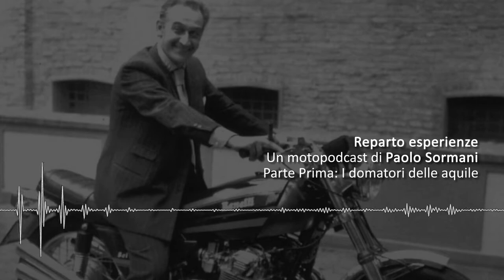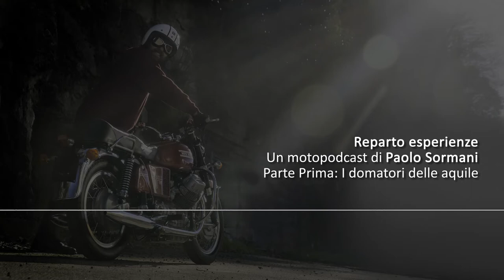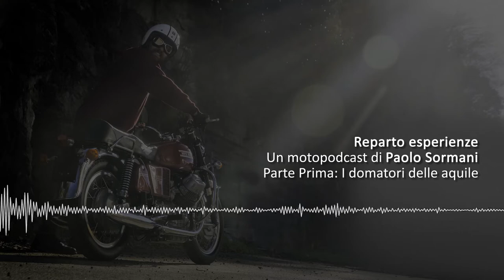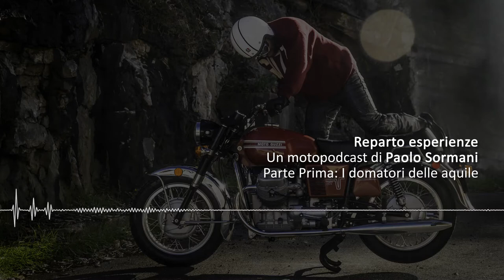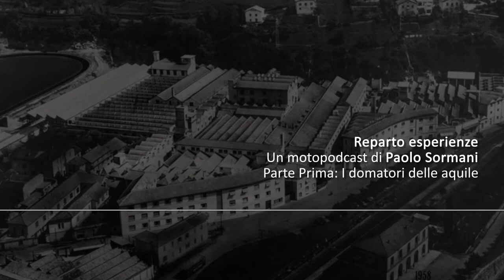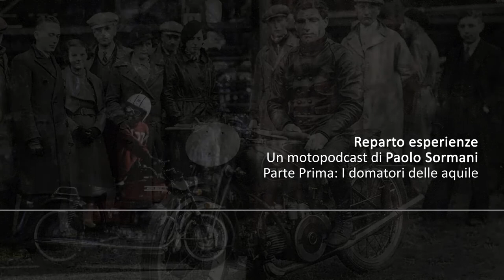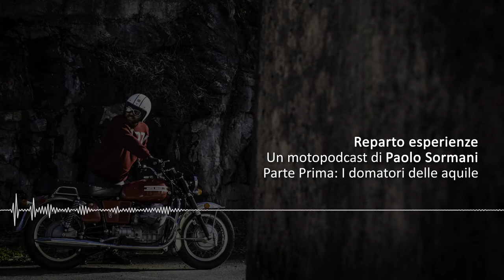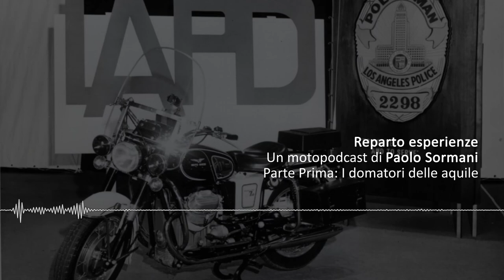Reparto Esperienze - Un Motopodcast di Paolo Sormani. Parte prima: "I domatori delle Aquile".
"Reparto Esperienze" è un Motopodcast in due puntate che rievoca le gesta, i fasti e le nefandezze dei leggendari collaudatori e dei tecnici della Moto Guzzi negli anni 70, con un omaggio al grande pilota Omobono Tenni. Le storie di cui si sono resi protagonisti rasentano l'inverosimile e sono state raccolte negli anni direttamente dalle loro voci, a Mandello del Lario.

Parte dei loro racconti erano stati tradotti in francese, in un articolo per la rivista "Café Racer". Un'altra è stata pubblicata sottoforma di racconto breve nel libro "Ritratti a motore", pubblicato dalla Acerbo Edizioni di Ivan Scelsa nel 2022.

Molto, troppo era rimasto fuori delle cronache mirabolanti rievocate da quei "piloti  con la qualifica di operaio specializzato super". Per ragioni di rispetto e di privacy, ho scelto di riunirli nel personaggio Sergio Rusconi, detto "il Rusca". Un nome letterario sotto il quale i Guzzisti e gli aficionados della storia della Moto Guzzi riconosceranno sicuramente i collaudatori autentici. Purtroppo, questi personaggi fondamentali nello sviluppo dei modelli più iconici dell'Aquila sono rimasti degli  "unsung heroes", come direbbero gli Anglosassoni. Piccoli eroi sconosciuti di cui non si sono occupati i vari libri sul Centenario del marchio, né sono celebrati dalle presentazioni e negli incontri pubblici.

Ascoltate le loro storie a volte incredibili - ma tutte vere, o quasi -  in questo Motopodcast in due parti da mezz'ora ciascuna: il tempo di una corsetta, o di una pausa pranzo. E mi raccomando: il Rusca, non prendetelo alla lettera!

Voce narrante: Paolo Sormani
Fonico: Diego Bergamini / Reparto Elettroacustica
Sound design e videografica: Giacomo Sormani
Foto: archivio e Max Serra Photography